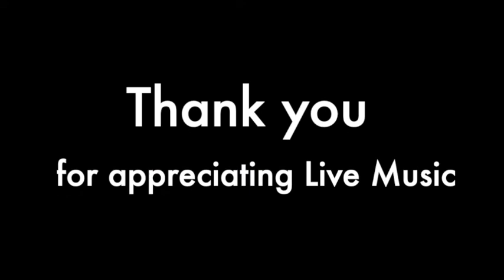Munh ki baat sune har koi, Cover Nishant Akshar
My childhood was immersed in music and especially ghazals. Credit solely goes to my father Sh. G. S. Kukreja. I remember how cassette player used to play one after another ghazal by Jagjit Singh, Mehdi Hassan, Ghulam Ali, Talat Aziz and others.

This ghazal, munh ki baat sune har koi, has always been my favourite. I always loved this particular ghazal due to its lyrics.

In fact, we all use language to communicate but it acts as a deception too. We keep on telling our tales and people listen but somewhere we know that our pain resides deep buried inside our hearts, which is never told. Even if we do so, people don't pay attention due to daily hustle bustle. Thank you to Jagjit Singh Ji and Nida Fazli Saheb for this mellifluous track that will reverberate forever.